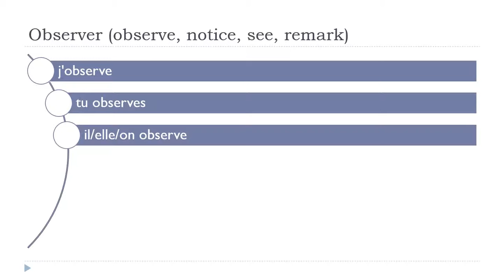Baro luuqada Faransiiska = Observer # Indicatif Présent